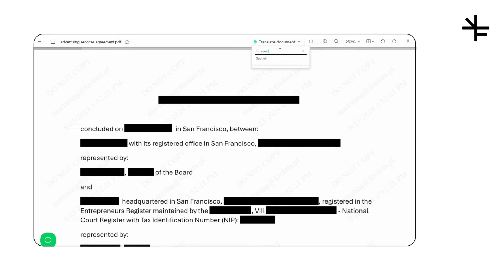AI Translations in Fordata VDR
Discover Fordata VDR’s new feature for instant, secure online document translation in 59 languages. Be prepared for international transactions and ensure the highest level of security and confidentiality.